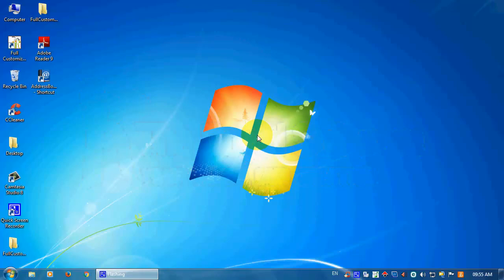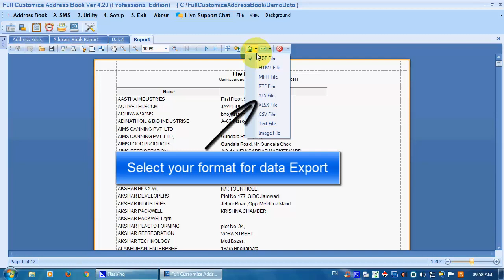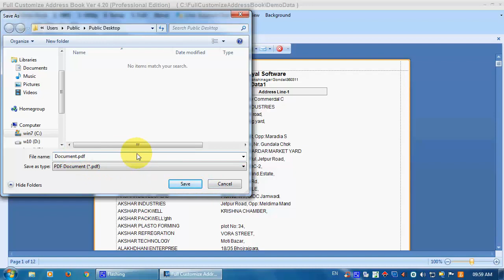How to Export Address-Book data to xls, xlsx, pdf, doc, image, VCF, html, mht, rtf and text-file.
Full Customize Address Book.